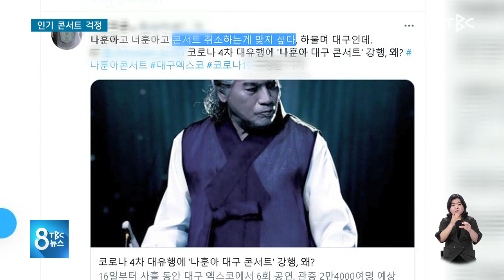인기 콘서트 걱정 210716 [TBC-띠비띠]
전국서 관객 모여 코로나 확산 우려